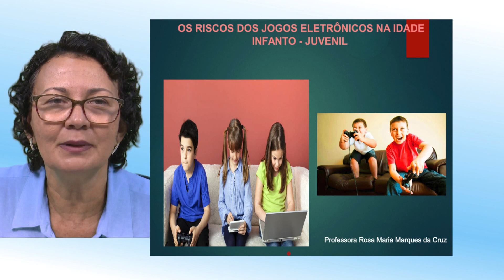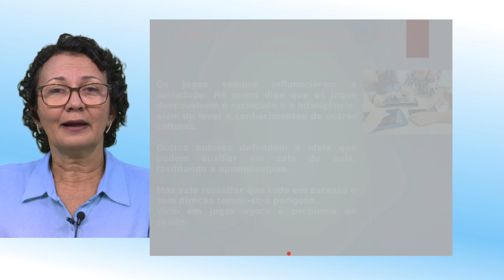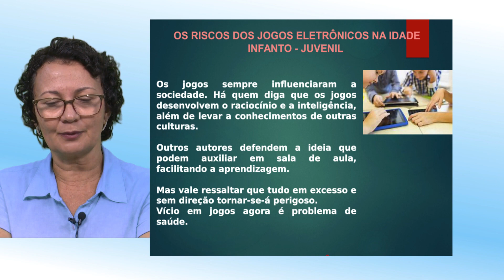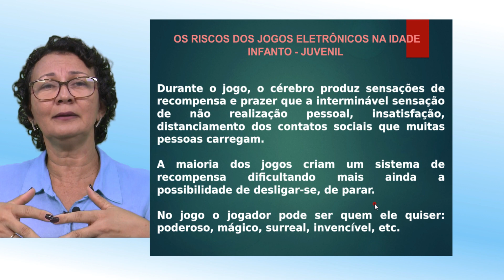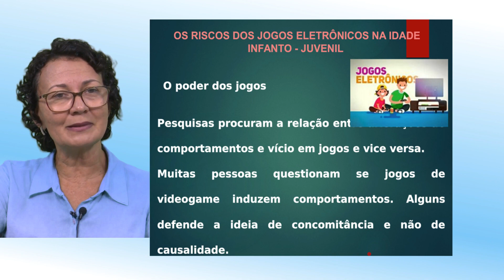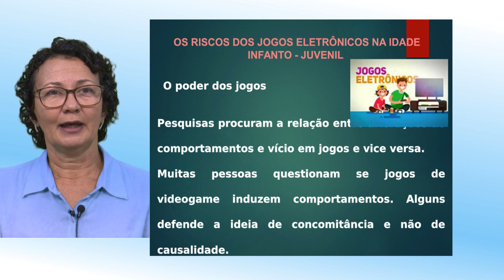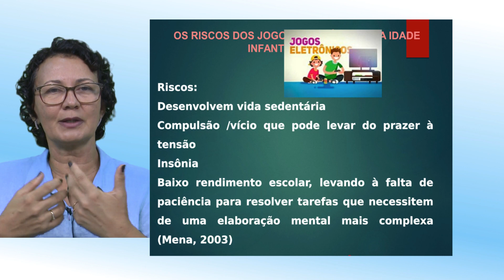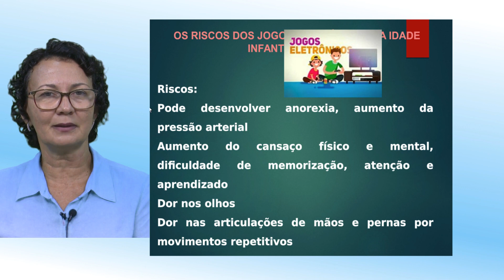Telessaúde Goiás - Os Riscos dos Jogos Eletrônicos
Teleaula sobre Os Riscos dos Jogos Eletrônicos ministrada no Núcleo Telessaúde Goiás. Acompanhe ao vivo a diversos temas relacionados a área da saúde e com direito a certificação pelo o nosso site. e cadastre-se, é gratuito.